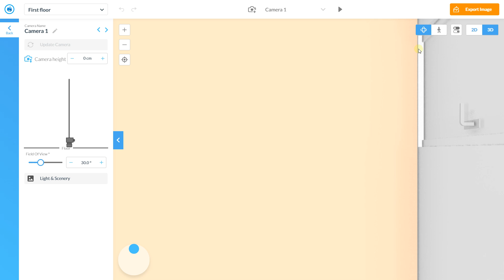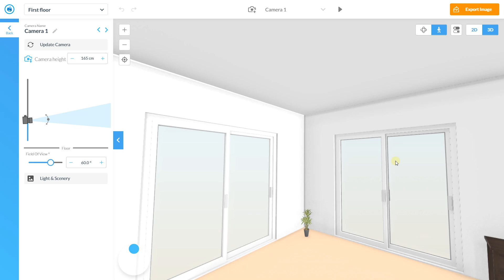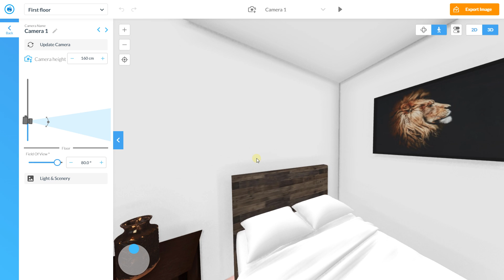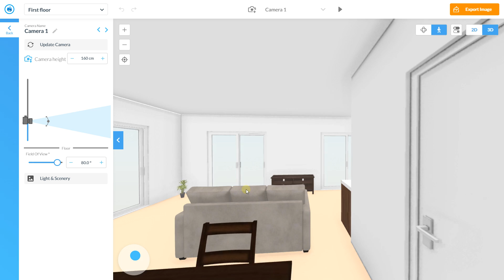Floorplanner edit camera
🔵 Description :
Floorplanner is a software that allows you to create a 2D plan and obtain a 3D rendering in real time. This software is specialized for interior design, but it is also possible to expand on exterior design. The software allows to optimize all interior designs, thanks to the click and drop system with preset sizes for furnitures and more. Indeed, it is quick to add doors, windows, or even furniture thanks to its vast library. Change 2D to 3D view is very powerful with a real time view of the plan rendering. Thus, it is possible to walk around the different rooms. Then, it is possible to export the views. Floorplanner offers a completely free version. This version gives access to all design features. On the other side, you will have to buy credits if you want to export your project with high quality formats or if you want to work with different levels.